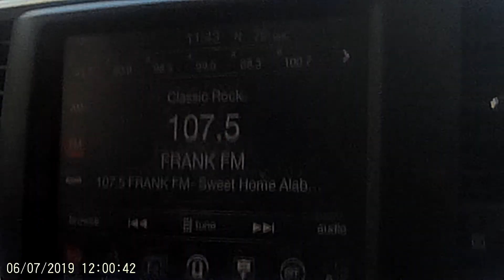Heading To Dummer, NH!! Guys Trip (2)!